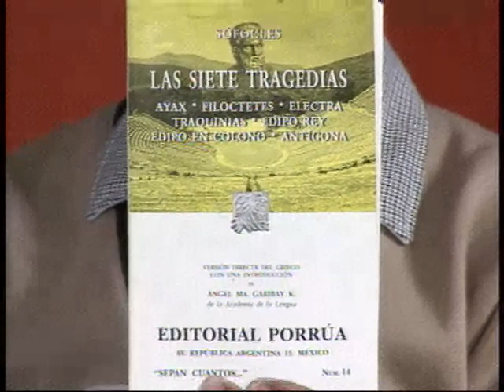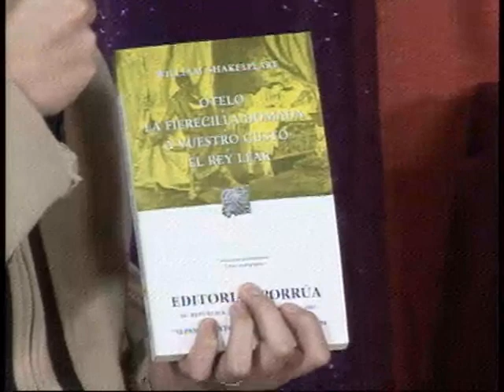20140901-CE1415/Nuestros alumnos/EST 7 - Teatro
Nuestros alumnos. EST 7. Teatro. Alumnos invitados: Yoel Aguilar Rojas, Jorge Lozano Trejo. Conduce: Alma Rangel. Fecha de emisión: 1 de septiembre de 2014. Este y otros programas los puedes ver